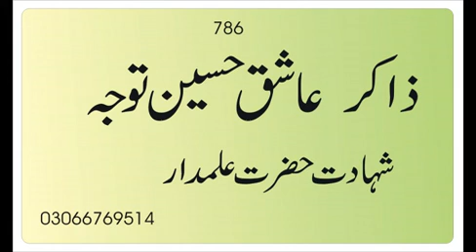Zakir Ashiq Hussain Tawjo{ Shahadat Hazrat Abbas Allamdar }